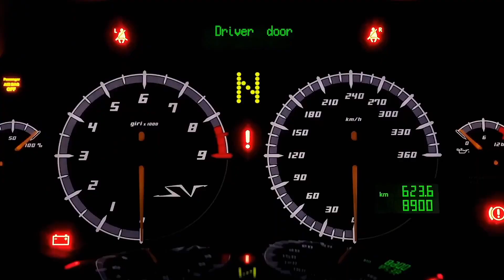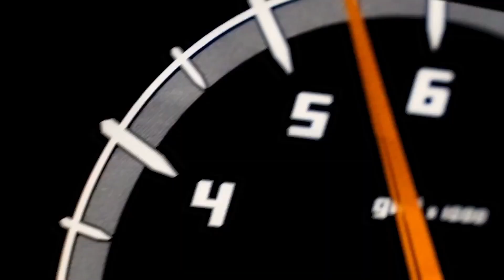Неизвестный - Не женюсь (Премьера трека,[VIDEO],2023)